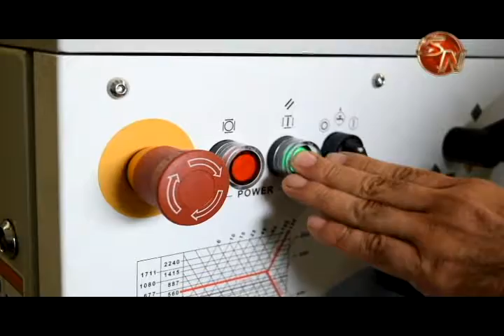En el INA espera pronta apertura de un centro en Osa, sería el cuarto en toda la zona sur